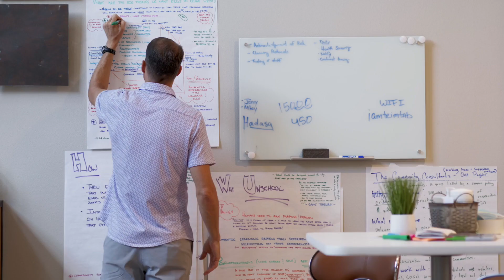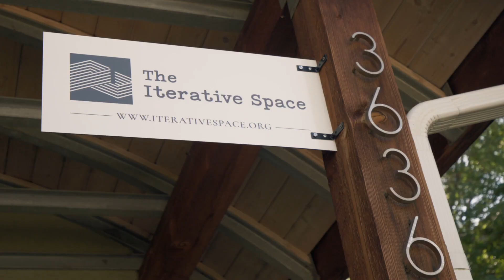Iterative Space Resident Testimonial: Kyle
Hear from Iterative Space Resident Kyle about his experience.